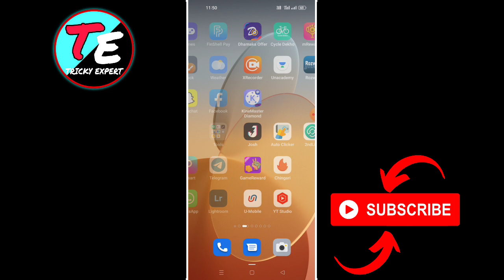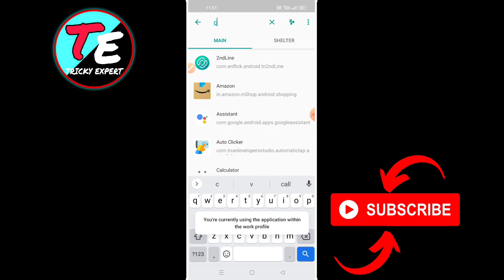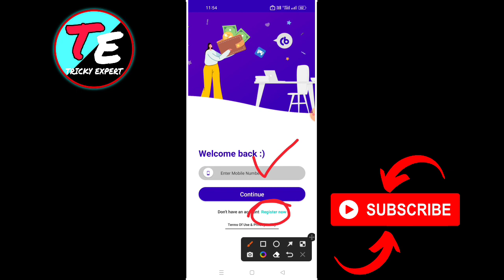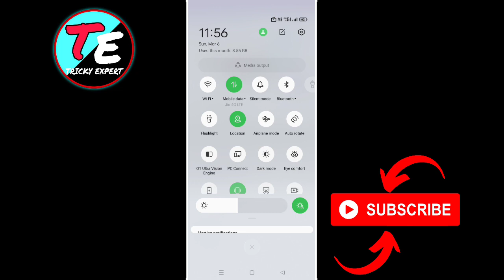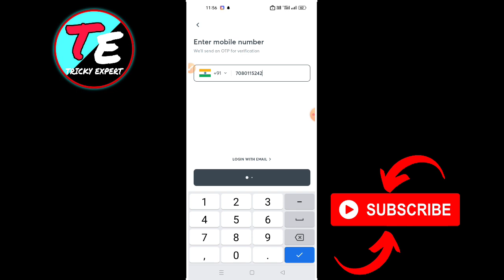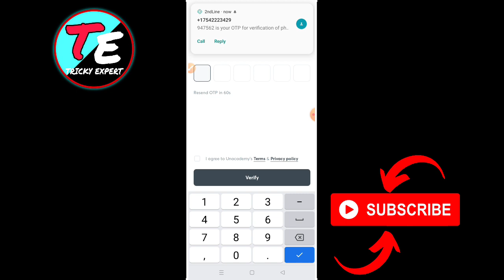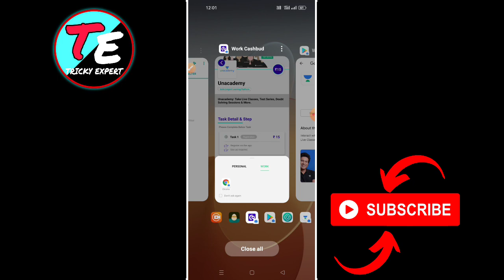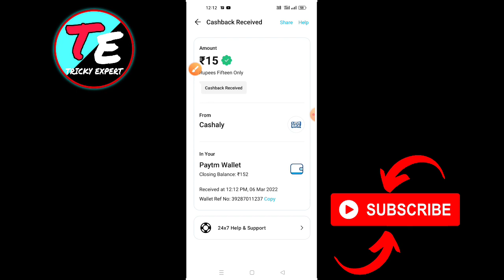Cashbud Unlimited Refer Trick | Cashbud App Unlimited Trick | Cashbud One Device Trick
💥Refer Code : 6B685706

🌀Tools Apk:- Telegram
🔰 New Loots:- In My Telegram